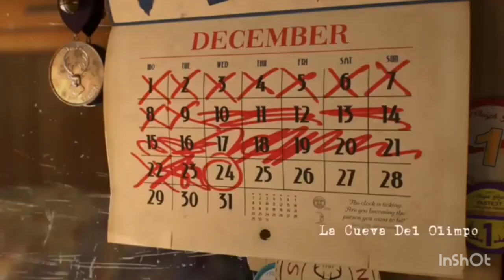Cumple Sueños | El Fran | Video Oficial Music Animación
Gente aquí prueba de que los sueños si se cumplen , ! Gracias !❣️

Productor : El Fran
Director del Vídeo : La Cueva Del Olimpo
Edición:ElFran
Creaty by : La Cueva Del Olimpo

Muchas Gracias, cada Día Me inspiran a subir cada vídeo que ven en el canal , Por eso es que hay que celebrar Haci que Hice

Cumple Sueños | El Fran | Oficial Music Video Audio